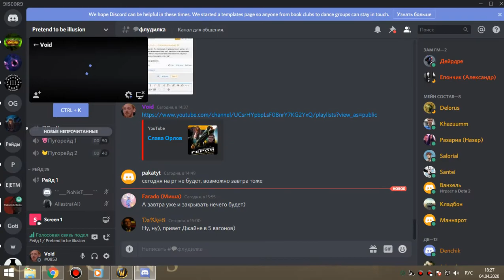2я на кд рс 25г 1я часть пвар-тьма 04 04 20